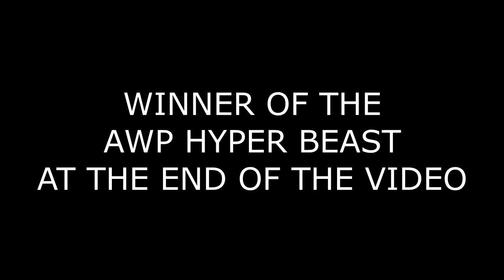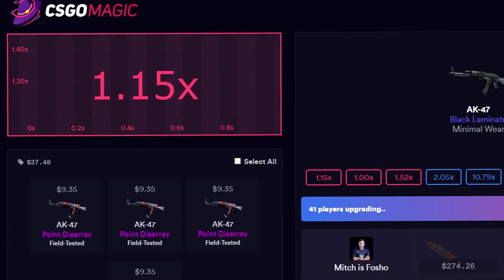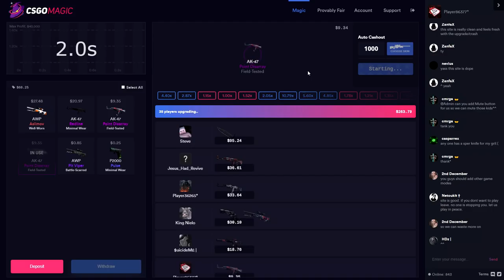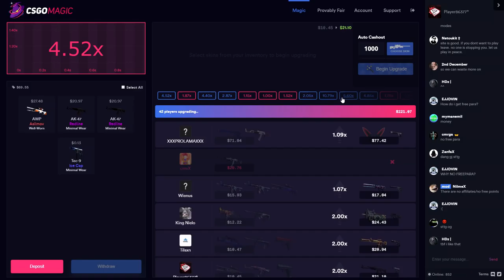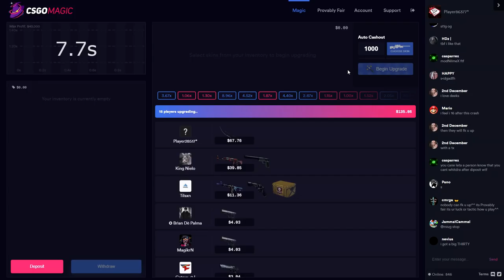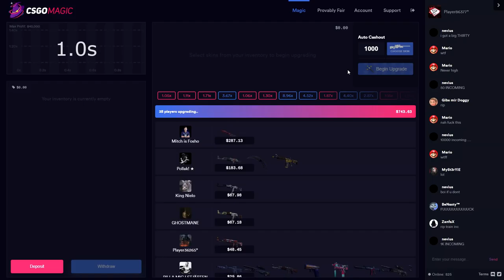I'M IN LOVE WITH THIS NEW GAMBLING SITE..